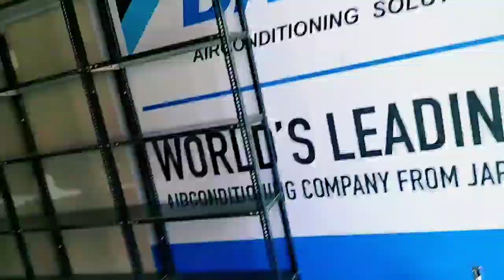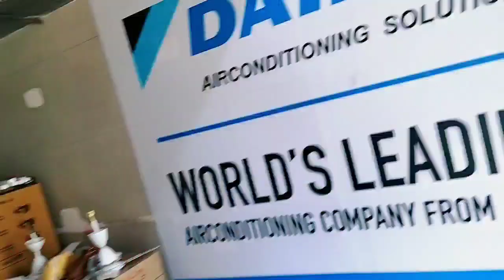Vlog| New Shop Opening/🤞बरसो का सपना पूरा होने वाला हैं!🤩खुशियाँ का ठिकाना नहीं हैं! KD Dawat Vlogs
Is video me hame hame new opening show  or Shop organization, new business new shop opening organization or family vlog share Kiya hai

Aap ka support hamre liye bahot jaroori

Aap ka blessings banaye rakhiye

Thanku